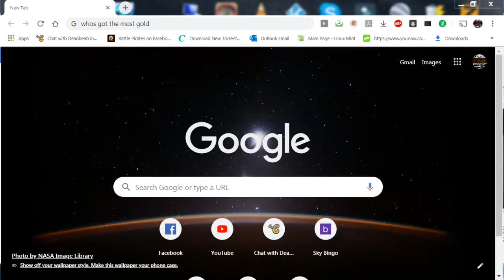Whos got all the GOLD